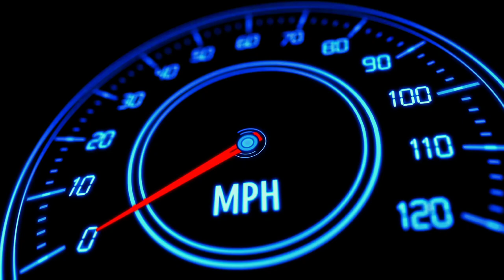ULAS G@Y@ - Tonton sebelum BELI !!! HYPE atau FLOP ??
Durasi editing - ~8 jam - 3hari - (tertido banyak)